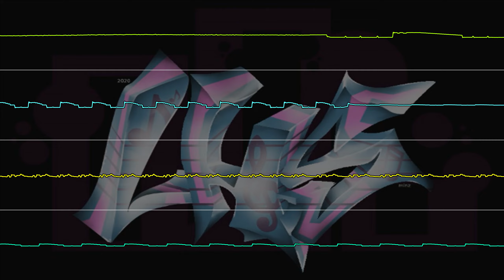LHS - DiGERATi Keygen #1 (Oscilloscope View)